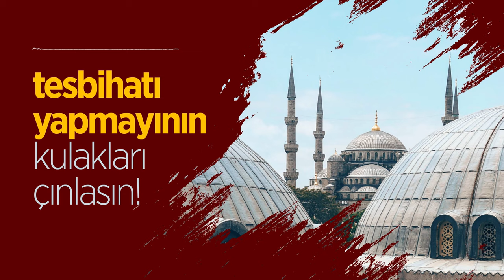Tesbihatı Yapmayanın Kulakları Çınlasın!